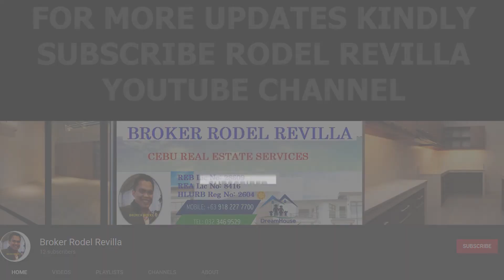TALISAY VIEW HOMES Subdivision in Maghaway, Talisay City (Overlooking Subdivision)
For any real estate investment consultation please contact Broker Rodel Revilla @ 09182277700.

Project Name: Talisay ViewHomes
Location: Brgy. Maghaway, Talisay City Cebu

The only house in Talisay City Cebu that has Panoramic View of the Sea!

House Details:
2 Story Single Attached
Ceiling Height 2.8M
3 Bedroom
Maids Quarter
2Toilet And Bath
2 Car Garrage
Living Room
Dining Room
Major Establishments within 10 mins.
• Robinsons Supermarket
• Gaisano Fiesta Mall
• Gaisano Capital South
• Star Mall Talisay
• Fooda Supermarket
• SM Seaside City
• Il Corso S.R.P.
• Sacred Heart School
• Minglanilla Economic Zone
• 3rd Cebu-Mactan Bridge
• Easy Access to the South
Clean Lifestyle Living
• With a therapeutic view of the sea
• Jogging paths for the active lifetyle
• Breathe the fresh & clean air of the mountains
• It’s Peaceful neighborhood provides peace of mind & meditating ambiance